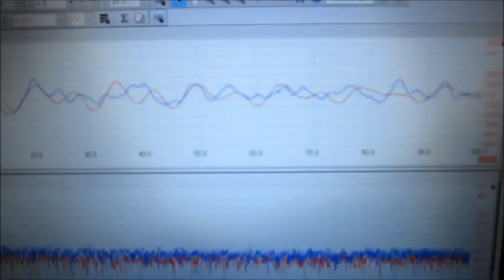超音波の観察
液面の模様・状態を観察することで
　キャビテーションの
　ダイナミック特性を確認することができます

詳細は超音波テスター・・による
　測定・解析が必要ですが、
　慣れてくると、
　問題がある場合には、目視でもわかります